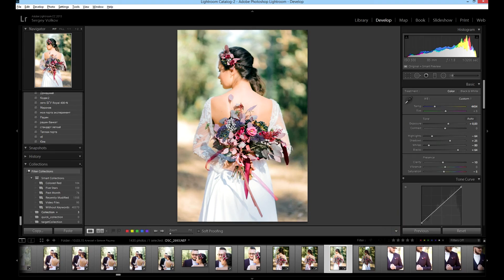Удаляем ненужные объекты без Фотошопа | Spot Removal tool in Lightroom Adobe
sergey-volkov.ru